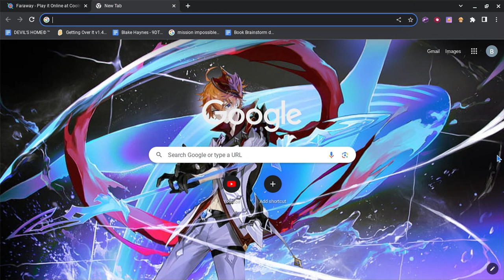Blake, Connor, Gustav Minecraft Competition 2023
Entry for Interface Minecraft Student Competition